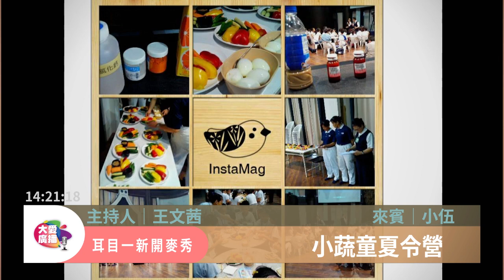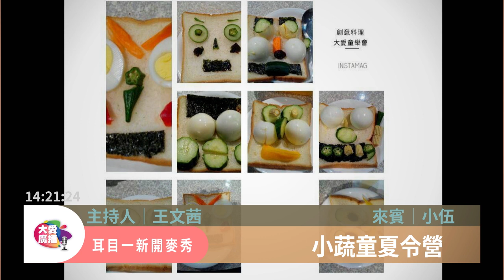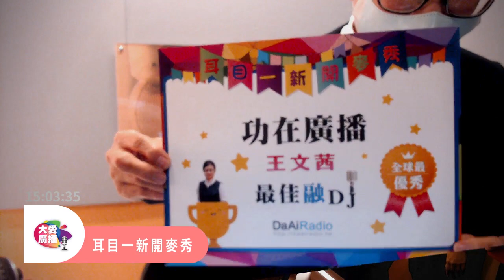耳目一新開麥秀(4/8)公關推素達人│王文茜主持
「文茜的師姊周報 」
耳中響起交響樂🎼「ㄚㄚㄚㄚㄚㄚㄚ」

ＣＣＣＣＣＣＣＣＣ

這位文茜CC姊是位推素公關高手
和你相約 耳目一新開麥秀 我們 週三下午14點 見面

教你怎麼顧工作
也顧家人的胃🥄🥢

鎖定本集
耳目一新開麥秀！